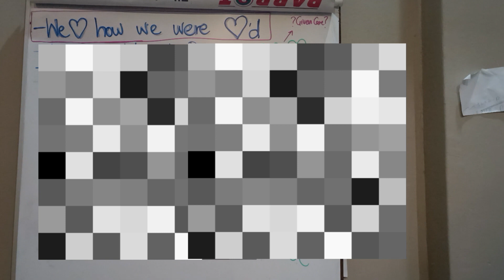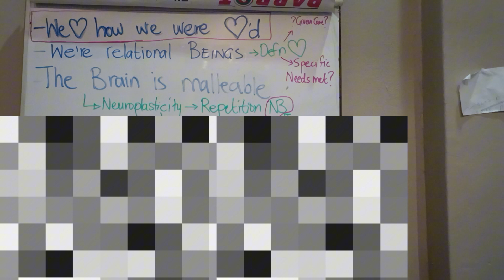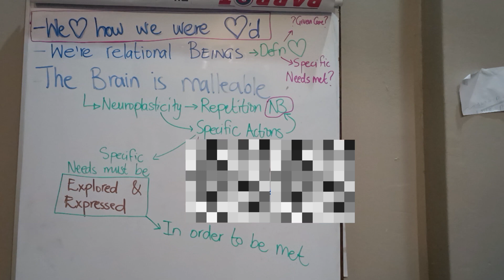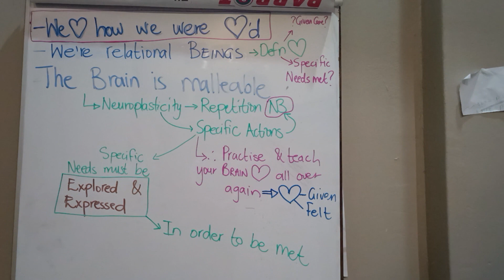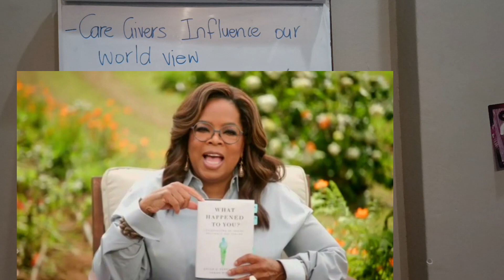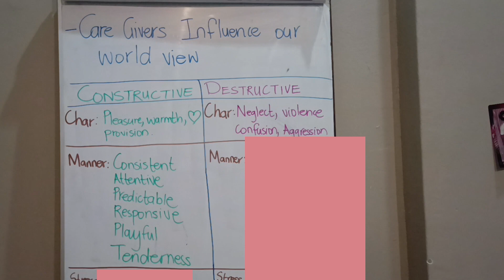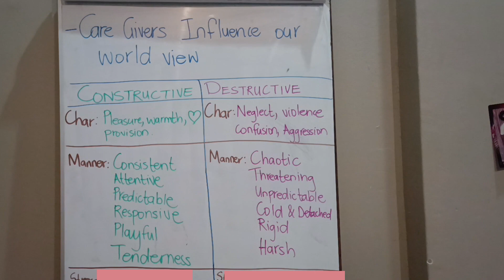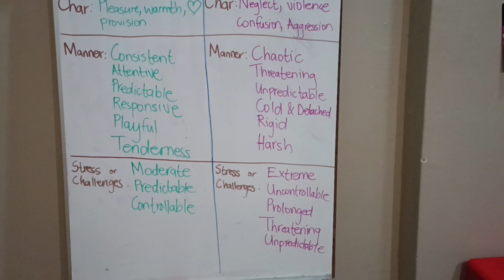Chapter 3 Discussion of "What happened to You?"